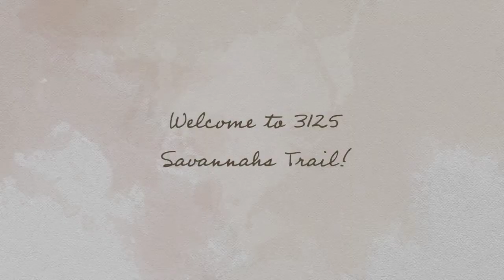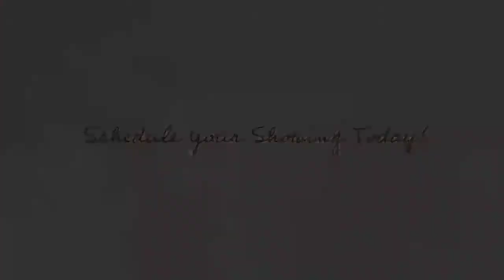3125 Savannahs Trail, Merritt Island, Florida 32953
Listed by Shannon Connell
Ocean Realty Inc

Golf course living at its finest! This stunning 4 bedroom, 3 bathroom pool home is sure to impress. With over 2300 square feet and a private guest suite there is plenty of room for the entire family. This home is completely turn-key and comes with a brand new roof, new AC, new solar panels for the pool, new appliances, a remodeled master bathroom, a new pool screen, new hurricane proof windows, and a new salt water system for the pool. Situated in the back of the neighborhood, this home overlooks the popular Savannahs golf course. You have to see this beauty in person to appreciate all is has to offer.